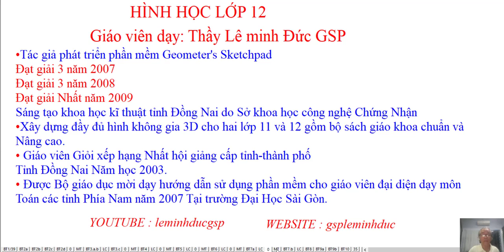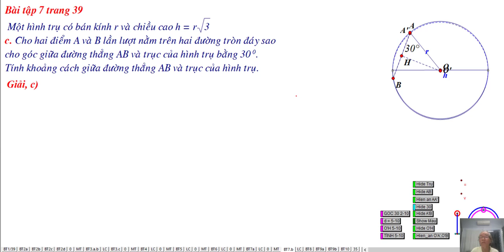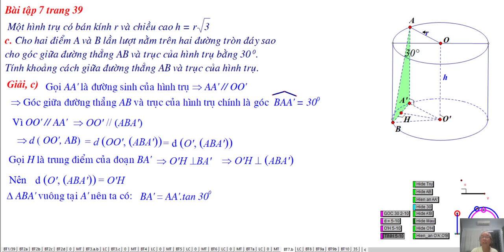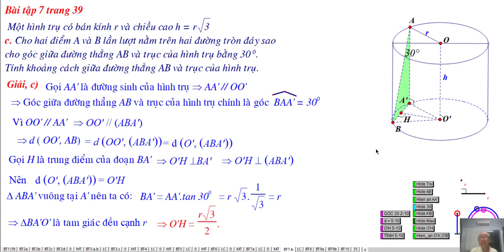TOÁN HỌC LỚP 12 CHUẨN - MẶT TRÒN XOAY - BÀI TẬP 7 ( c ) /39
Chương II. Mặt Trụ, Mặt Nón, Mặt Cầu
Bài Tập Số 7( c )/39 SGK. Bài 1. Khái Niệm Về Mặt Tròn Xoay
❖▬▬▬▬▬▬▬▬▬▬ஜ۩۞۩ஜ▬▬▬▬▬▬▬▬▬▬❖

4. Địa chỉ giảng dạy: 183/38 đường 28, P.06, Q.Gò Vấp, TP.HCM

❖▬▬▬▬▬▬▬▬▬▬ஜ۩۞۩ஜ▬▬▬▬▬▬▬▬▬▬❖
Thẻ tags:
lê_minh¬_đưc_gsp